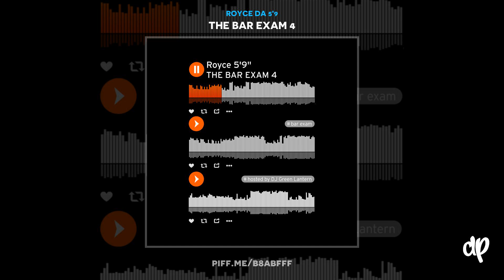Royce Da 5'9 - Pac skit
DatPiff Presents the new mixtape from Royce Da 5'9 "The Bar Exam 4" the 4th installment in his classic mixtape series hosted by DJ Green Lantern.